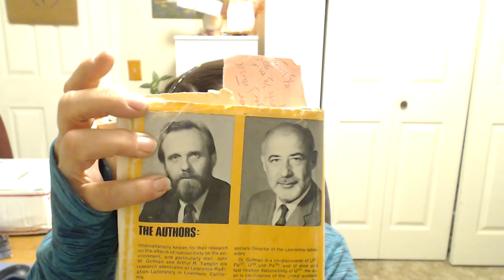Joe Biden the "Cancer Cure Czar"?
The insanity of dialogue surrounding cancer is astounding.

The nuclear industry is killing the entire planet.

Our era will be called the "Emperor Has No Clothes".

Time for Americans to pony up and educate themselves.

We are a toxic stew of nuclear waste all over this country.

We need to force the government to start admitting radiation causes harm and END ALL THINGS NUCLEAR.

We need ideas, activism and education.